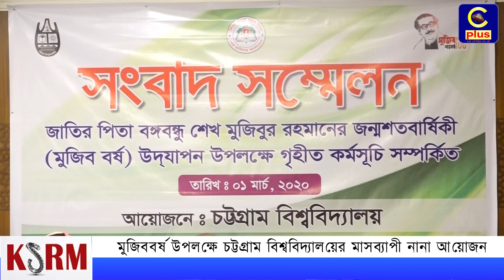মুজিববর্ষ উপলক্ষে চট্টগ্রাম বিশ্ববিদ্যালয়ের মাসব্যাপী নানা আয়োজন | Cplus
Slogan: আরাঁ চাটগাঁইয়া হতা হই
Country: Bangladesh
Language: Bengali।Chittagong Language
Broadcast area: Online